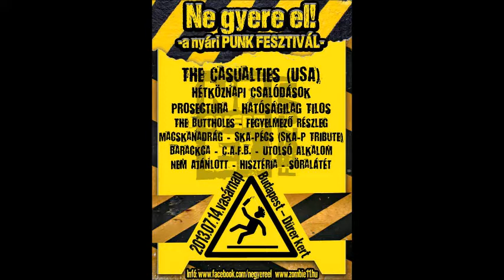SÖRALÁTÉT - Parasztkantáta (Ne Gyere El Fesztivál Dürer Kert 2013. 07. 14. )